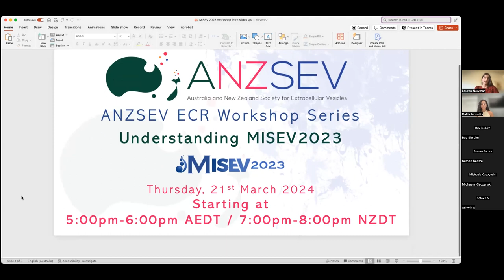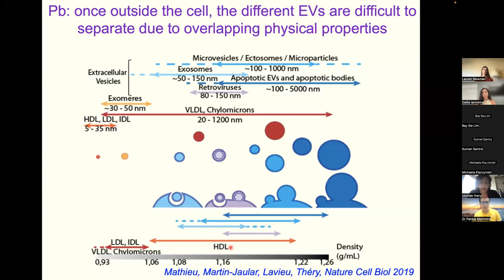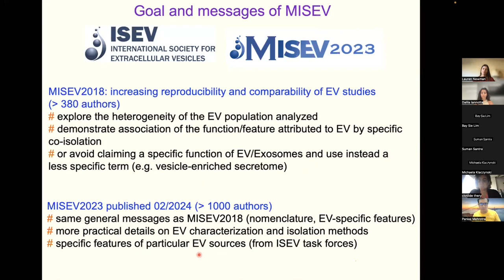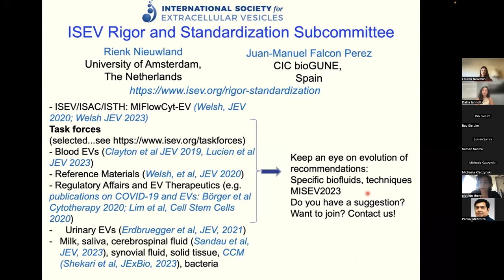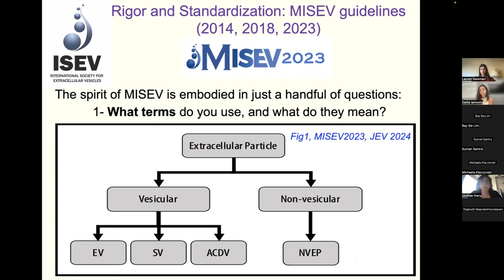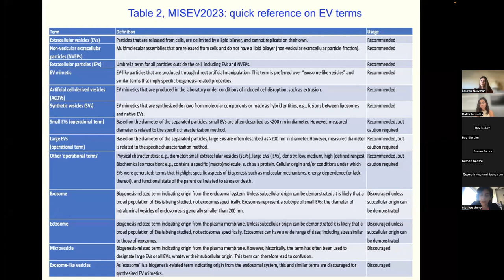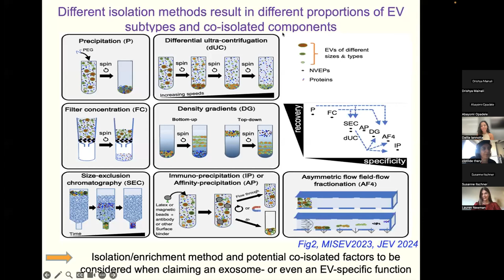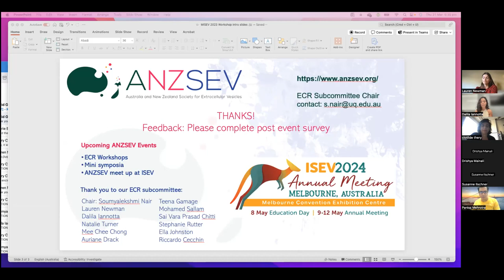ANZSEV workshop on MISEV2023: Understanding MISEV2023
Australia and New Zealand Society for Extracellular Vesicles (ANZSEV) hosted an interactive session and discussion for MISEV 2023!

The workshop presented by Prof Clotilde Thèry on behalf of the MISEV authors.

This interactive session consisted of a ~15 min presentation with ~45 min for questions and audience-led discussion.

This talk is essential viewing for anyone interested in the future of EV biology and therapy. If you are a researcher, engineer, or student working in the field of EVs, then you will not want to miss this opportunity to learn about the latest innovations in EV characterization.

This event happened on March 2024